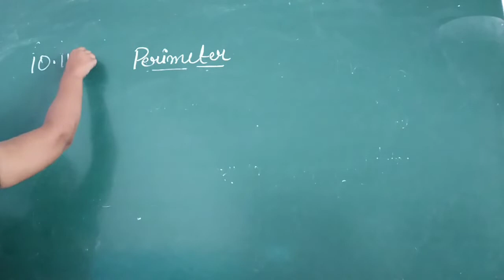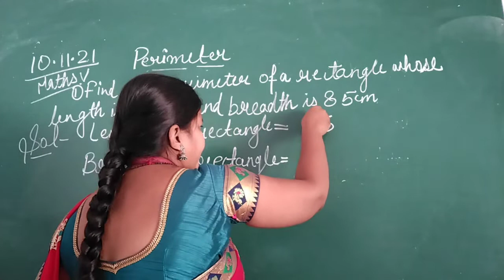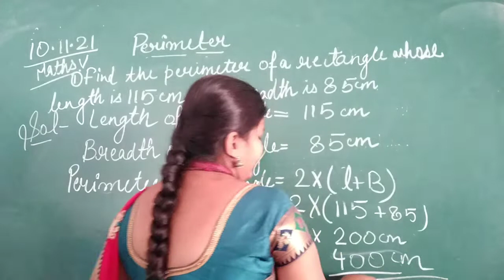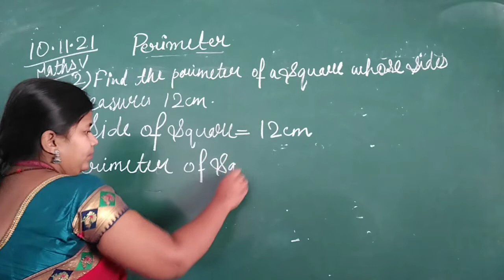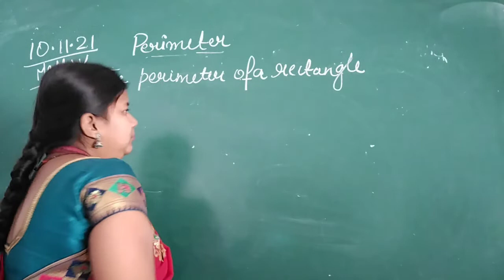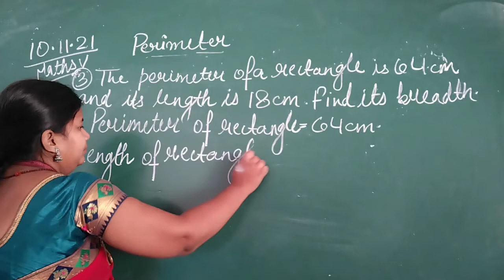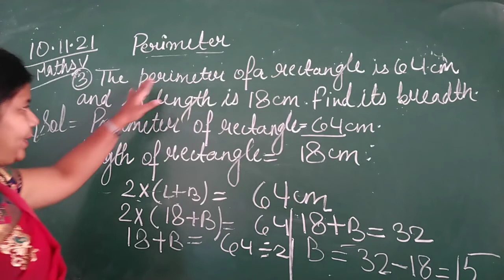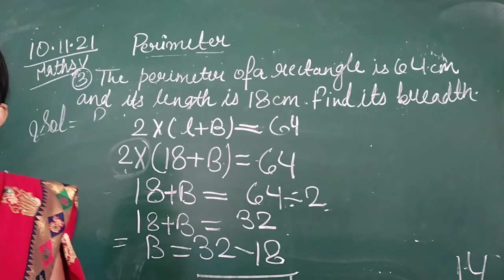CLASS V MATHEMATICS 10 11 2021 BY MS STUTI DUBEY